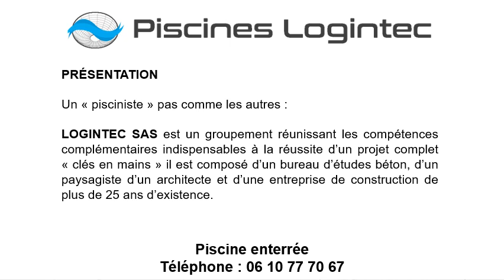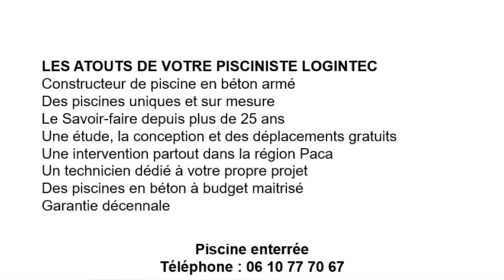Piscine enterrée à Tourrette-Levens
Piscine enterrée à Tourrette-Levens au 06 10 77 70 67
Nos créations :
Piscine enterrée à débordement à Tourrette-Levens
Piscine enterrée ronde à Tourrette-Levens
Piscine enterrée rectangulaire à Tourrette-Levens
Piscine enterrée couloir de nage à Tourrette-Levens